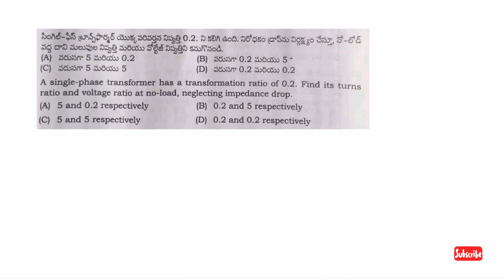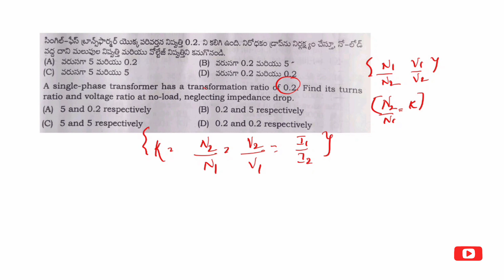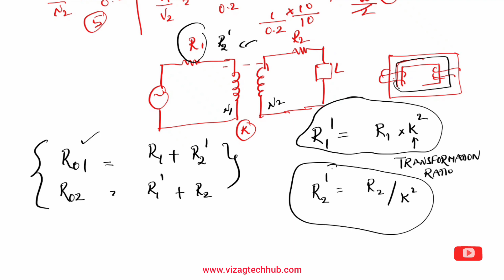TSSPDCL || JLM PREVIOUS PAPER QUESTION ON TRANSFORMER TRANSFORMATION RATIO 'K'